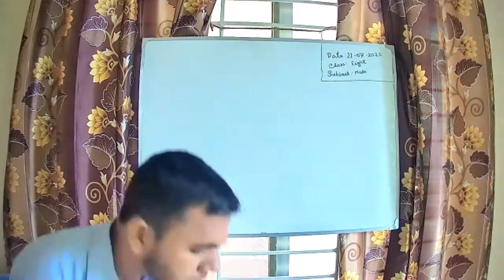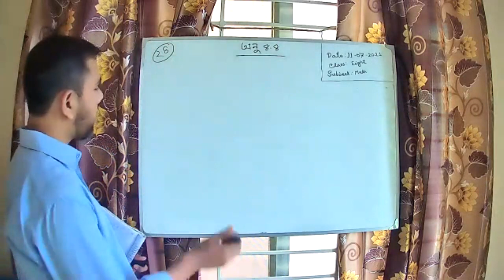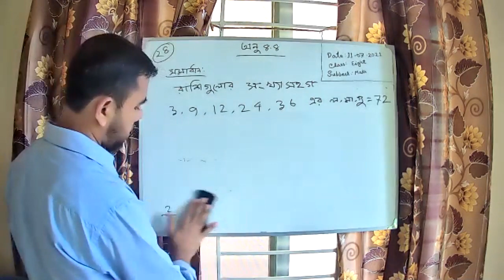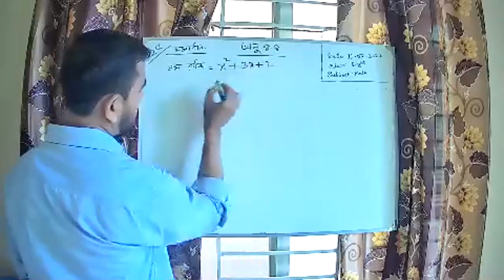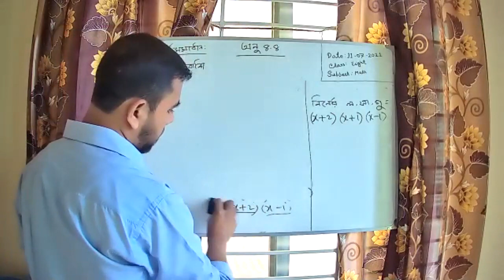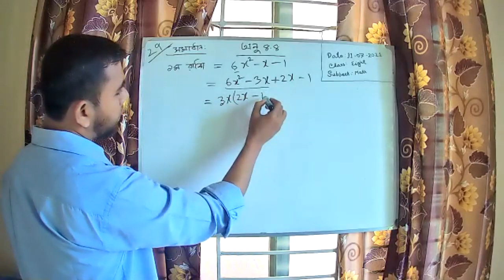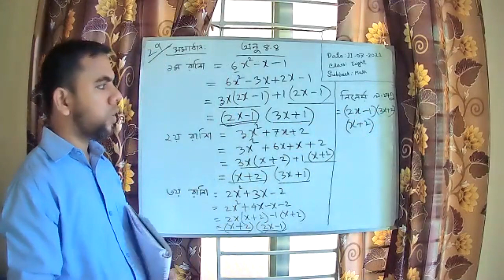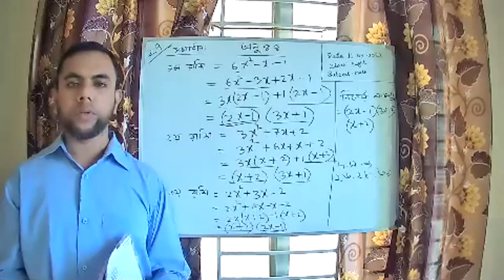Eight Math Chapter 4.4 part-02